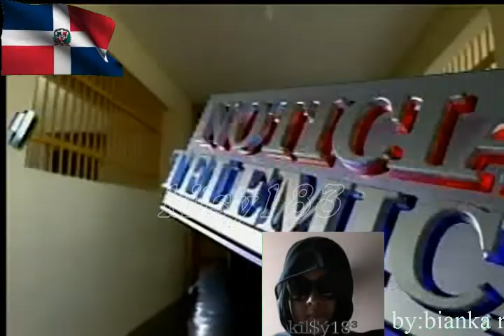noticias telemicro canal 5 8